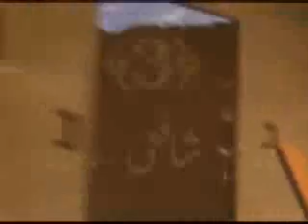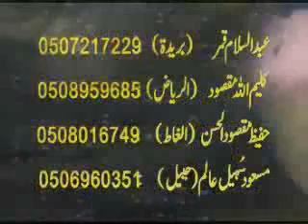Seerah imam Shafi (Biography) - 1/7